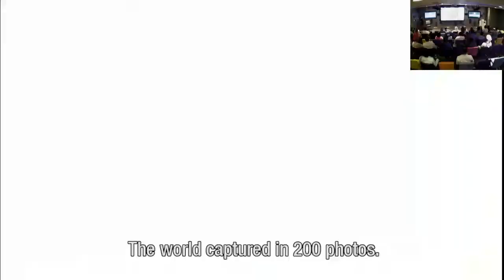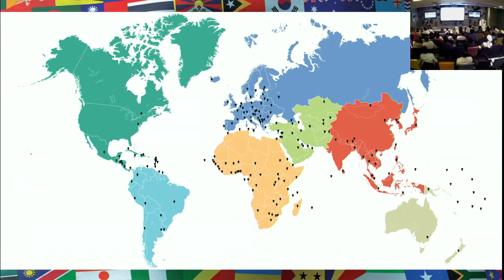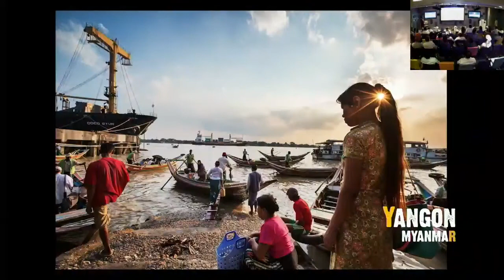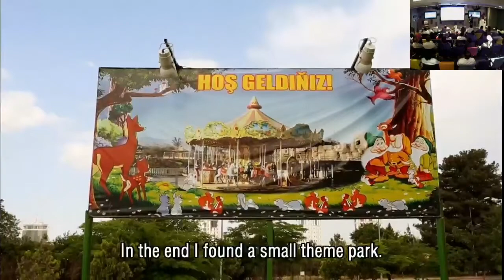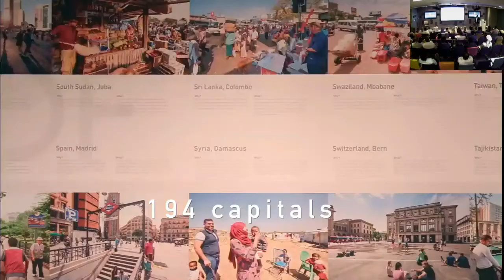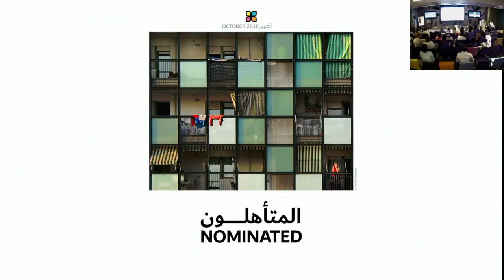Lecture | Connecting Humanity - Jeroen Swolfs